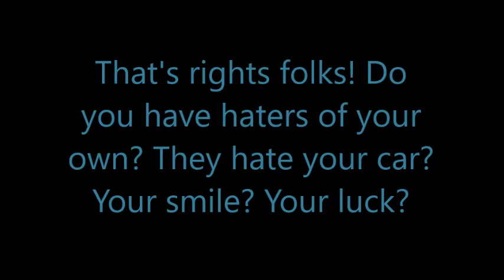Don't Spank that B!tch Up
The haters out there do some foul activities. A lot of Spank is infesting this nation.